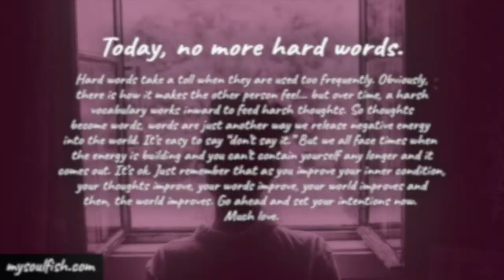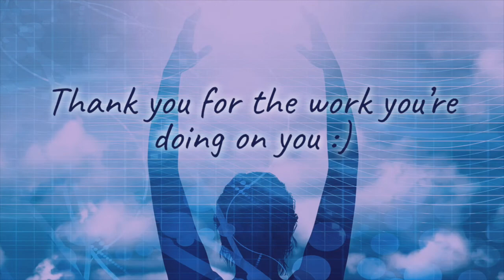Release good energy into the world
Today, no more hard words.

Hard words take a toll when they are used too frequently. Obviously, there is how it makes the other person feel... but over time, a harsh vocabulary works inward to feed harsh thoughts. So thoughts become words, words are just another way we release negative energy into the world. It’s easy to say “don’t say it.” But we all face times when the energy is building and you can’t contain yourself any longer and it comes out. It’s ok. Just remember that as you improve your inner condition, your thoughts improve, your words improve, your world improves and the world improves. Go ahead and set your intentions now. Much love.